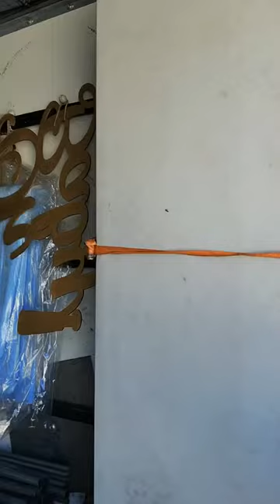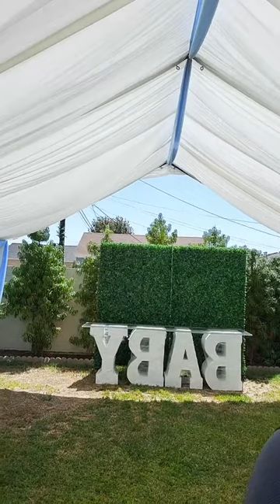Step by step! 20x20 Full Draping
Step by step 20x20 draping install